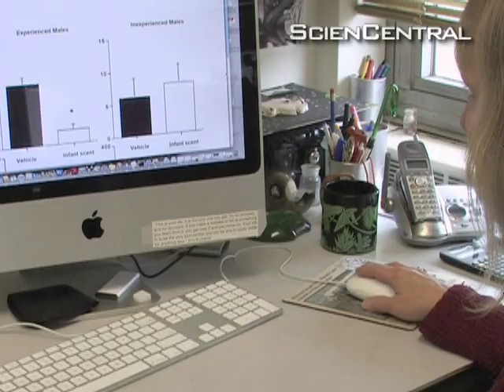Baby Scent and Dad